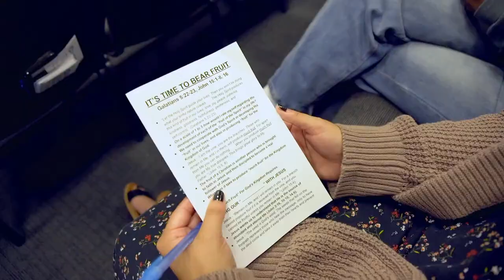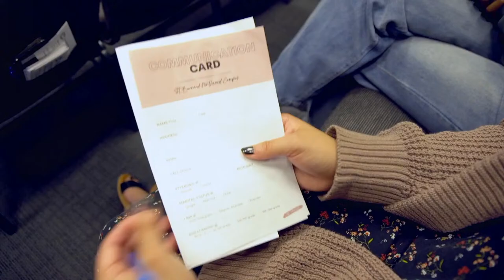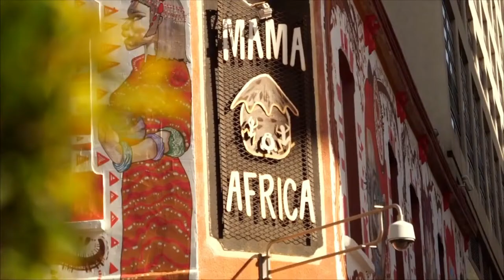Make Life Count - A Helpful Life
Join us today for our Sunday service. Manley continues our Make Life Count sermon series.